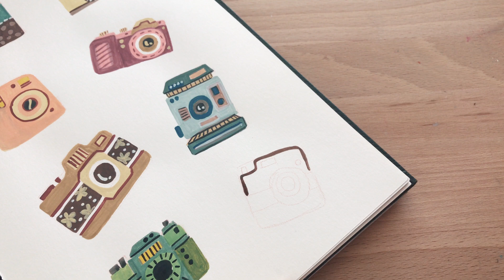Paint The Cameras With Me ll Paint the Cameras With Gouache ll Gouache Painting ll Camera Doodles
Product List :
ARTEZA Gouache Paint
Paint Brushs
Pencil set

***Chapters
***End Chapters

***Thanks Again!